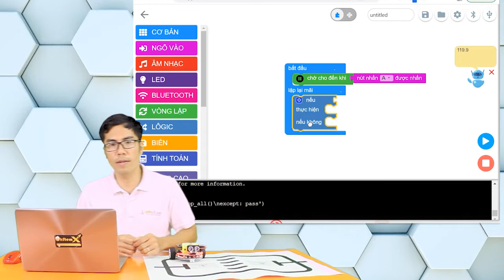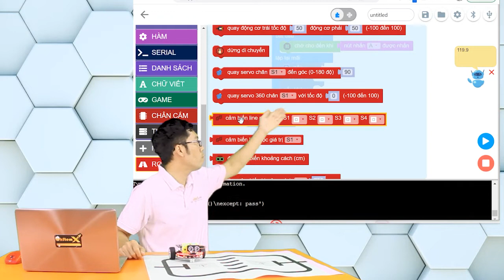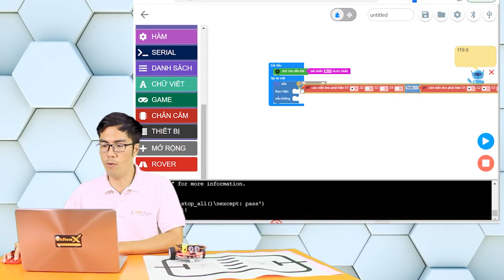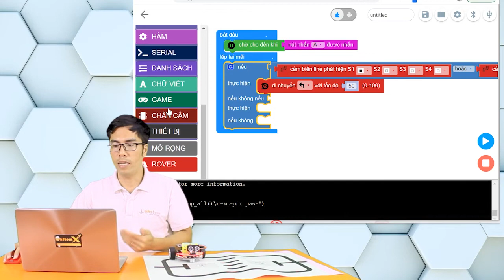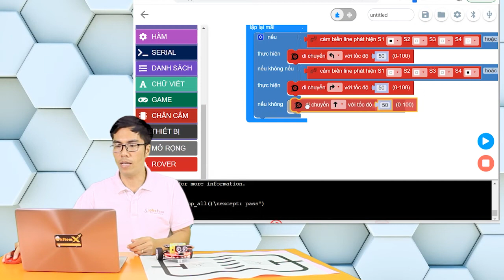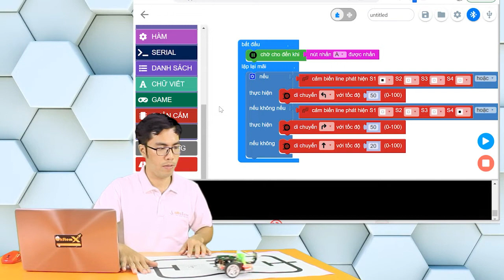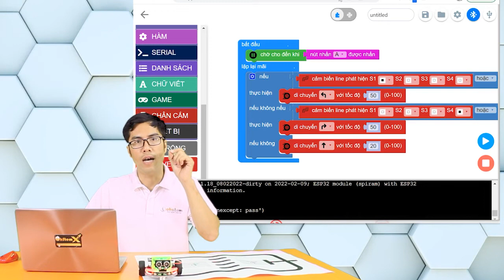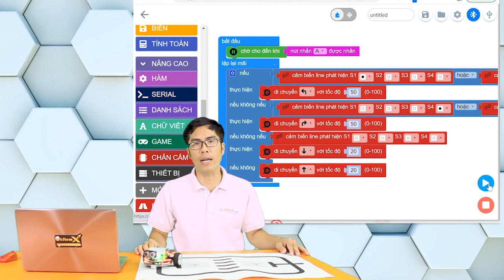Lập trình robot dò đường